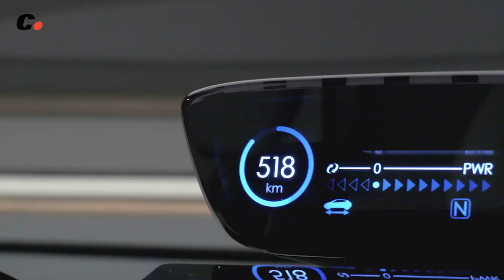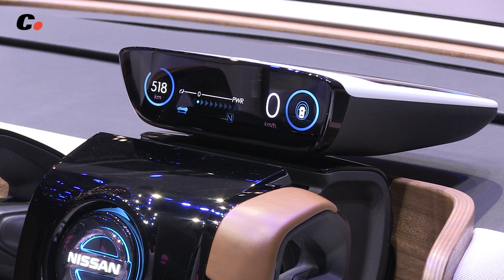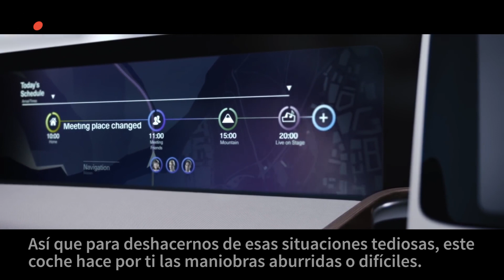Nissan IDS Concept | Salón de Ginebra 2016 | Geneva Motor Show | coches.net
El Nissan IDS Concept ha hecho su debut europeo en el Salón de Ginebra. Os explicamos las principales características de este prototipo de automóvil eléctrico y autónomo que, según Nissan, da respuesta a las necesidades que plantea la automoción del futuro.

Presentado por Juan Carlos Grande